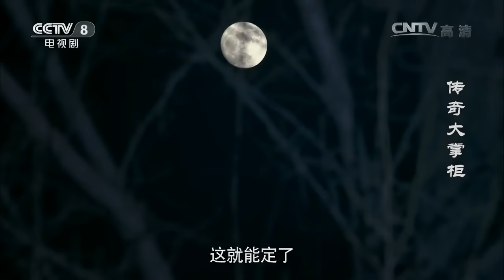【ENG SUB】《传奇大掌柜》 第3集 栾学堂获得汪德甫赏识机（主演： 谷智鑫、何冰、杨立新、梁冠华、原雨）| CCTV电视剧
本集主要内容： 张作霖打了败仗，到济丰楼吃饭。栾学堂做了一桌全猪宴款待张作霖，美味的全猪宴立时令张作霖舒展了眉目，栾学堂趁机鼓励张作霖重拾信心。对楼的钱广润站在窗边关注济丰楼的动静，他原本以为济丰楼大难临头，不料张作霖没有在济丰楼大开杀戒，而是在汪德甫的送别下坐车离去。栾学堂救了所有人的性命，获得汪德甫赏识，不肯收下一袋的银洋，只收下三元钱。

■□剧情简介■□
《传奇大掌柜》是唐大年执导的年代传奇剧，由谷智鑫、何冰、杨立新、梁冠华、原雨领衔主演。该剧讲述了民国时期从山东流落到北京的小乞丐栾学堂在北京历尽坎坷最终创建百年老字号丰泽园的故事。